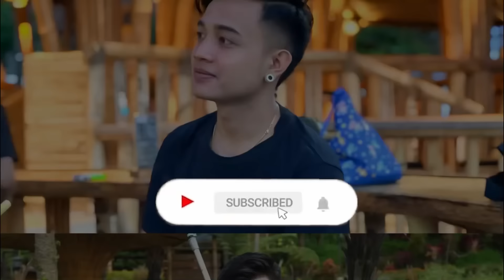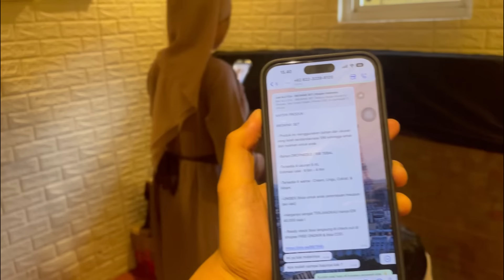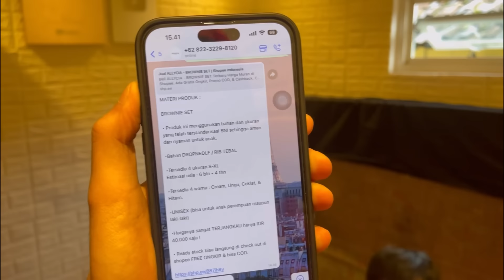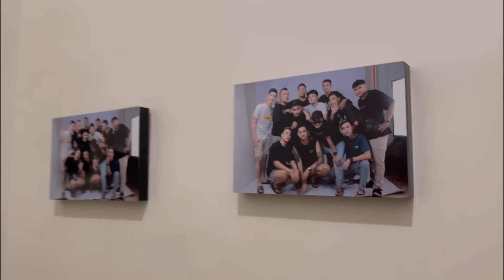NGABUBURIT DI KAMPUNG MAMA LELA